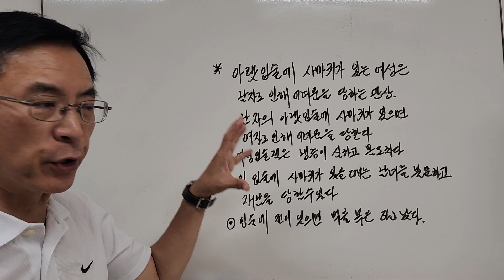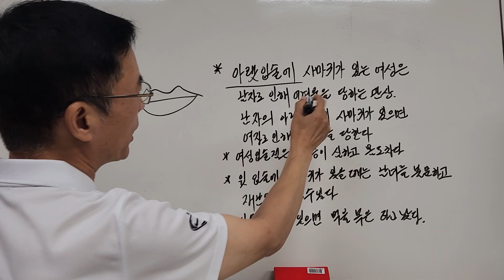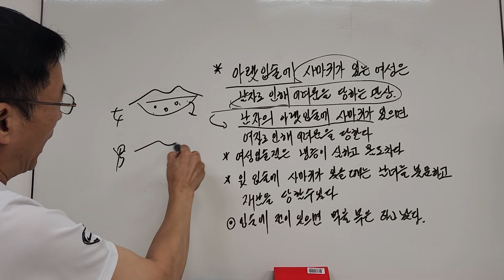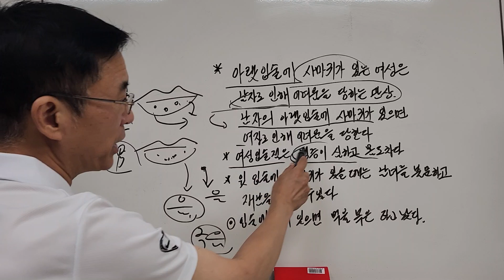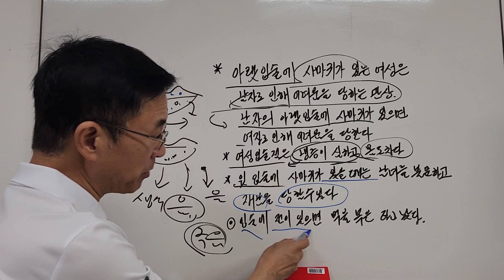[입술점] 남녀 입술에 난 점(點) 관상